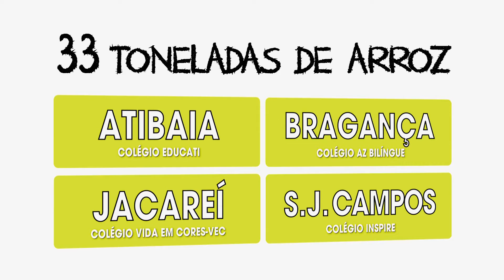Chamada Gincana Quinta 12/5 em Caraguá